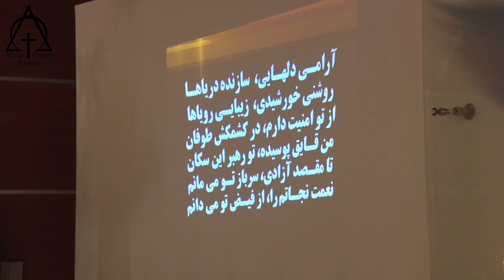موعظه: کشیش نسرین بابایان - وارد شدن به راز کریسمس 2018 12 16